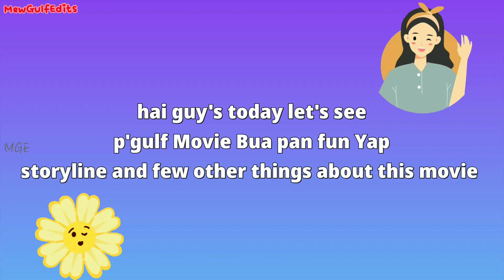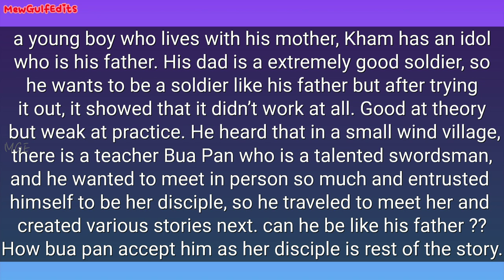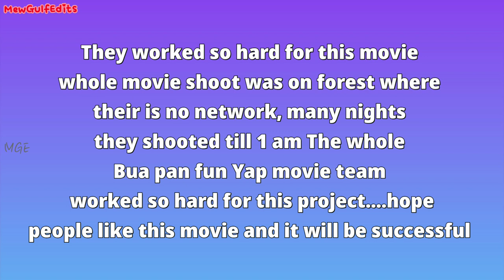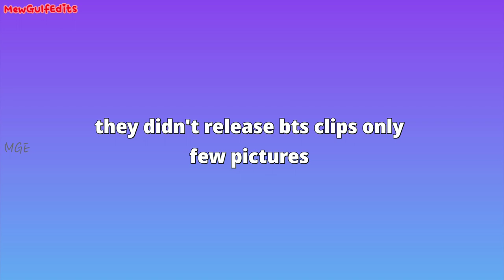Gulf first movie Bua Pan Fun Yap story.....Gulfkanawut Annethong main leads..teacher & student story